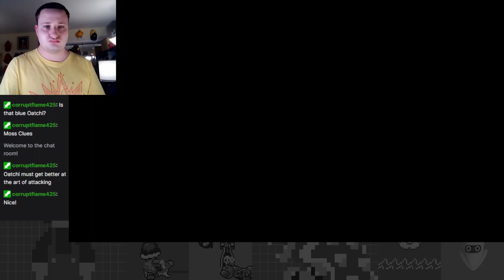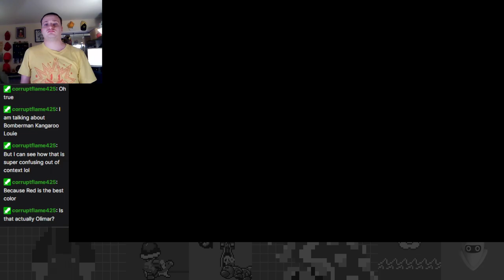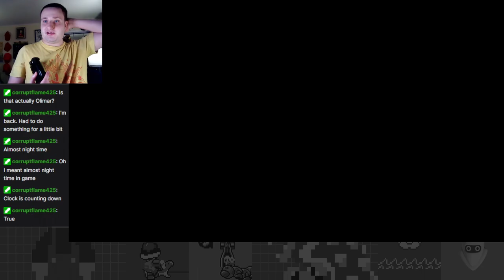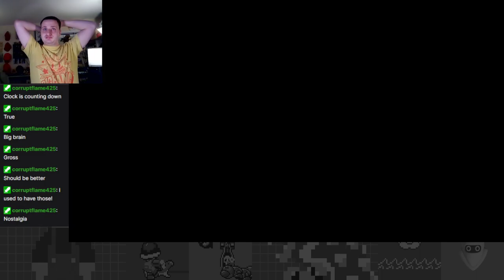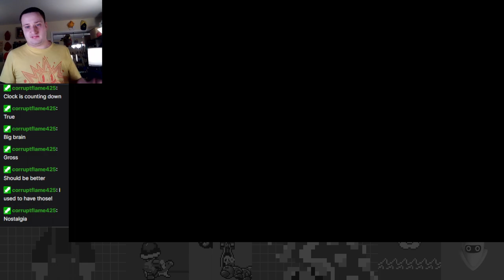The Continued Adventures of Billy the Space Man! A Dandori Battle?! - Pikmin 4 Demo Part 2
More Piimin 4 demo shenanigans! Loving this game so far. The adventures shall continue in the full game next episode!